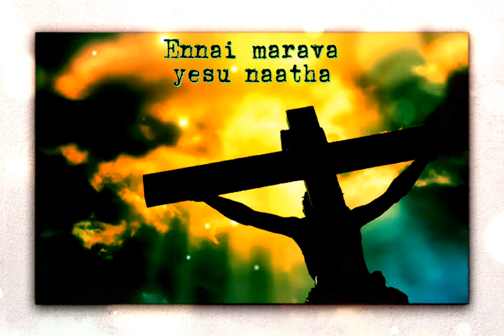TAMIL CHRISTIAN WATHSAP STATUS